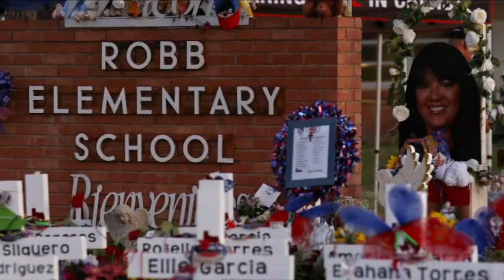House passes gun control bill after Buffalo, Uvalde attacks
The House has passed a wide-ranging gun control bill in response to recent mass shootings in Buffalo, New York, and Uvalde, Texas. Jim Dolan has that and the emotional hearings on Wednesday.

NEW HERE? –